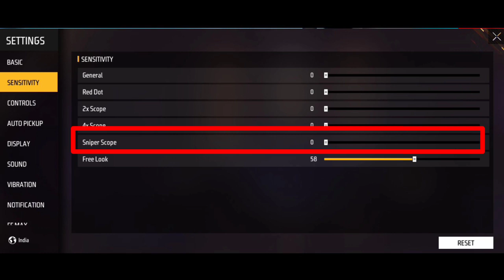Auto Headshot Sensitivity Setting Free Fire | Free Fire Headset Setting |No Skill Sensi Free Fire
noskillsensi
white ff no skill sensi

1. Garena Free Fire Indonesia Live 🇮🇩
2. Garena Free Fire Brazil Live 🇧🇷
3. Garena Free Fire Brasil Live 🇧🇷
4. Garena Free Fire India Live 🇮🇳
5. Garena Free Fire Singapore Live 🇸🇬
6. Garena Free Fire Thailand Live 🇹🇭